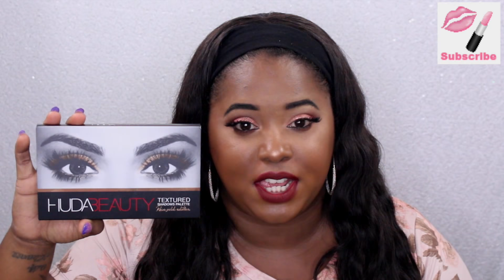HUDA BEAUTY Eyeshadow Shadow Palette & Liquid Lipstick SWATCHES 💋 first impression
HUDA BEAUTY Textured Shadow Palette & Liquid Lipstick SWATCHES 💋

Products Mentioned:
Huda Beauty textured shadows palette - rose gold edition

Huda Beauty Liquid Lipstick

Famous
Video Star
Cheerleader
Trophy Wife
Material Girl
Spice Girl
Vixen

WHAT IM WEARING:

✨Lips: Huda Beauty Liquid Lipstick - Famous
✨Eyes: HUDA BEAUTY Textured Shadow Palette Rose Gold Edition

✨Foundation: Anastasia Beverly Hills stick foundation Expresso

✨Blush: BECCA Shimmering Skin Perfector™ Luminous Blush Dahlia

✨Highlight: Bobbi Brown - Sunset Glow

✨Concealer: Mac prolongwear concealer NC 45

✨Bronzer: Guerlain Terracotta Bronzing Powder 08 Ebony

✨Contour: BECCA Perfect Skin Mineral Powder Foundation Cacao

✨Setting Powder/Spray: Laura Mercier Translucent loose setting powder

✨Makeup Forever Mufe Duo Mat Powder foundation 218 Chocolate

✨ EBATES
How to EARN CASH BACK on Your PURCHASES with EBATES! SEPHORA, ULTA, NARS, Macy's, Nordstrom, etc:

✨ SIGMA BRUSHES
Code:   SIGMA2016
goo.gl/7UNvmF

✨ SCENTBIRD
Code:   SCENTBIRD25
goo.gl/wBNK9x

✨ DODOLASHES
save 5% on $5.00 Mink Lashes
Code:   ChevyLuvsMakeup

My Fav eyeshadows!

Swatches on other Skin tones:

It's finally here!!! Huda Beauty Rose Gold Palette!| باليت روز غولد الجديدة من هدى بيوتي!

HUDA BEAUTY ROSE GOLD VS. MODERN RENAISSANCE EYESHADOW PALETTE

Huda Beauty Rose Gold Palette | Swatches, First Impressions + Demo

✨ Estée Lauder Double Wear Stay-in-Place Makeup - Rich Chestnut 5C1

✨ Dior Diorskin Nude Air Serum SPF 20 - 60 Mocha

✨Marc Jacobs Beauty Genius Gel Super–Charged Oil–Free Foundation 84
Cocoa Medium

✨ Hourglass Vanish Seamless Finish Foundation Stick - Warm Almond

✨ Lancôme Teint Idole Ultra 24H Long Wear Foundation : 520 Suade W

✨ CLINIQUE Beyond Perfecting Foundation + Concealer - 26 Amber

✨ Estee Lauder Doublewear - 5C1 Rich Chestnut

✨ Giorgio Armani Luminous Silk Foundation - 10

✨ NARS All Day Luminous Weightless Foundation: Macao

✨NARS Velvet Matte Skin Tint Broad Spectrum SPF 30z: Seychelles & Martinique Mixed

✨ Too Faced Born This Way Foundation: Mahogany

✨ Makeup Forever Ultra HD Foundation: 177 = Y505 - Cognac

✨MAKE UP FOR EVER Mat Velvet + Mattifying Foundation - No. 77 - Golden Chestnut - Pecan

✨ Kat Von D Lock-It Foundation - Deep 71 Warm

Techie:
Cannon Rebel T5i

 review dupes sephora huda beauty  kylie jenner blogger